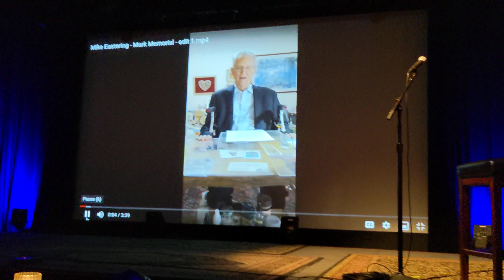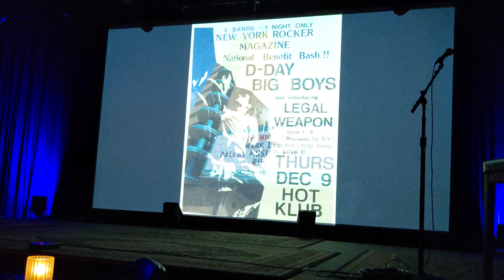Mark Lee Tribute at Kessler part 3